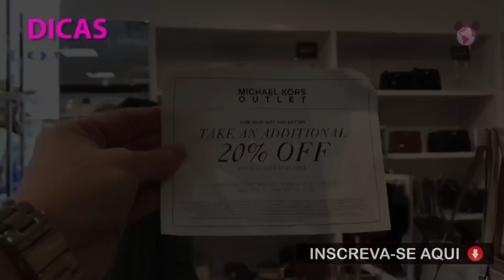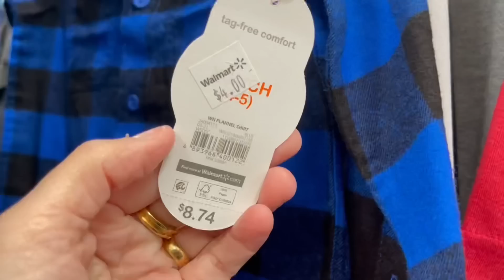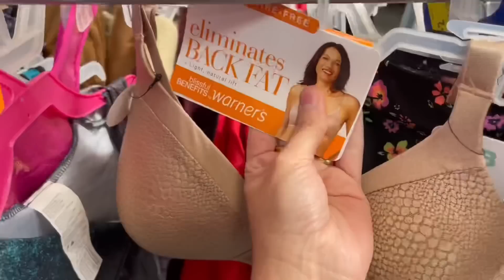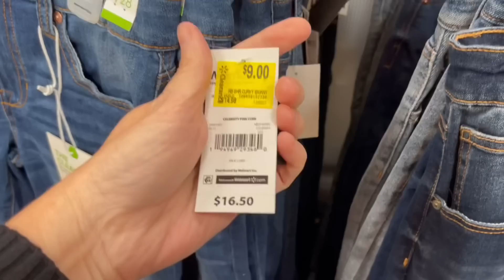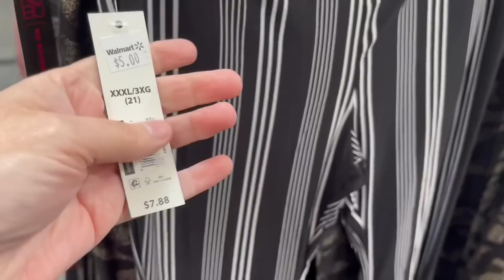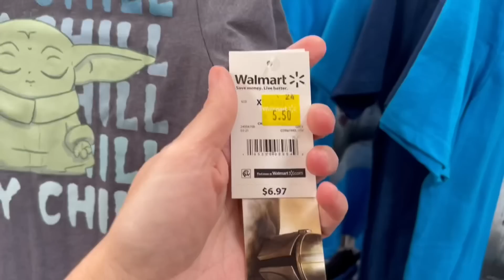MEGA LIQUIDAÇÃO no WALMART dos EUA | É SURREAL os PREÇOS | ITENS por 1 DÓLAR! 😱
Você não vai acreditar na mega liquidação que encontrei no Walmart dos EUA! É surreal os preços que encontrei. Itens por inacreditáveis U$ 1 dólar.

Conheça a Viajar Muda Tudo Travel!
Agência de viagem que vai deixar você a um click do seu sonho!

🎥 Neste vídeo você vai assistir:
* Mega liquidação no Walmart dos EUA.
* É surreal os preços.
* Itens de 1 dólar.

📍 Endereço da loja do vídeo : 16313 New Independence Pkwy, Winter Garden, FL 34787.

Patrícia / VMT - Viajar Muda Tudo